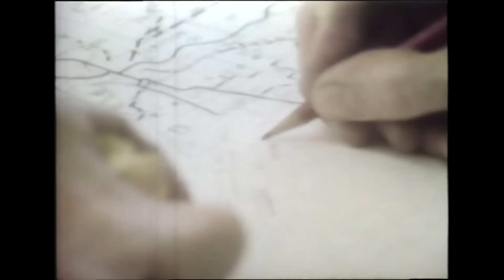The Vault: The 1974 Tornado Outbreak that Impacted Kentucky & Indiana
WHAS11's Joe Federle and Doug Proffitt take you back in time to when one of the deadliest tornados hit Kentucky.